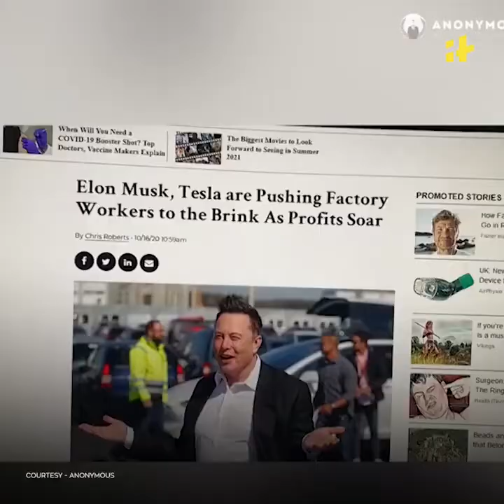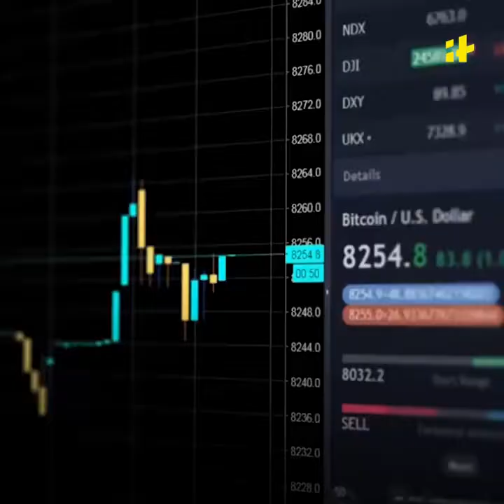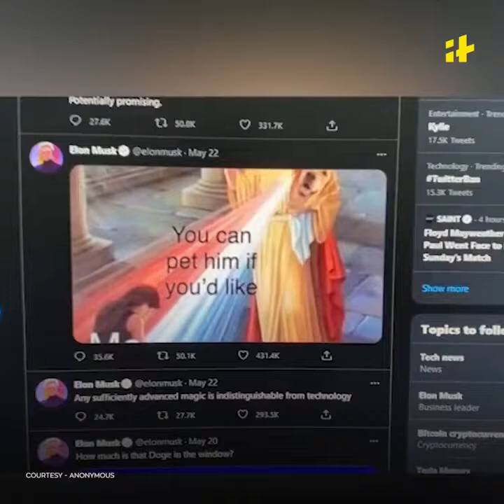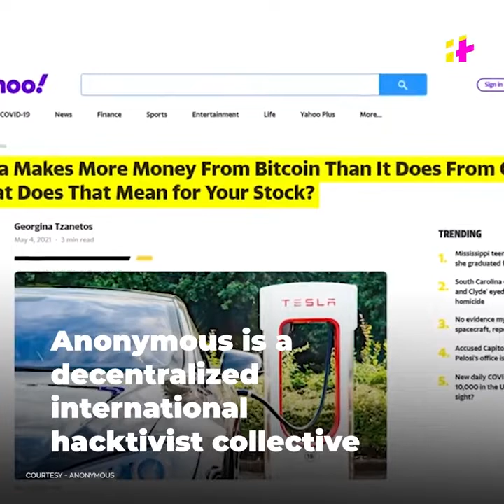‘Expect Us’ Hacker Group Anonymous Targets Tesla CEO Elon Musk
Hacker group Anonymous has released a video targeting Tesla CEO Elon Musk. In the video released on Youtube on June 4, Anonymous, responsible for some of the major cyber-attacks has criticised Musk's hold on the cryptocurrency market.